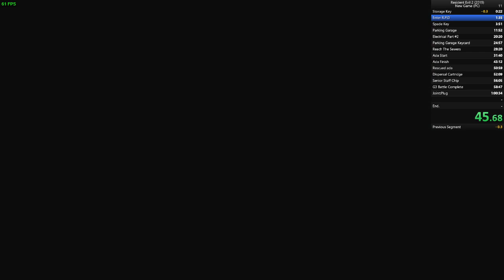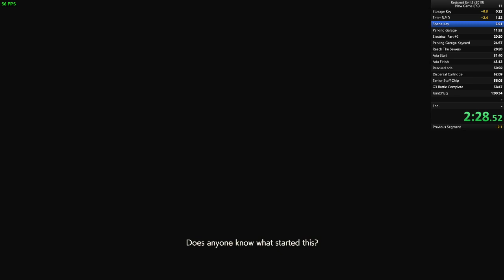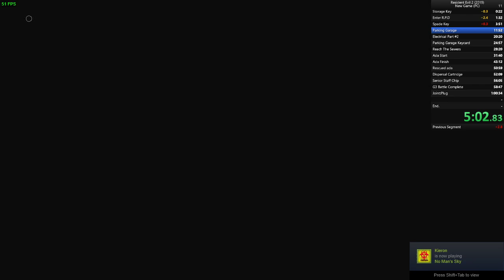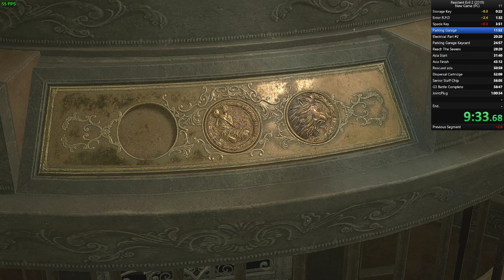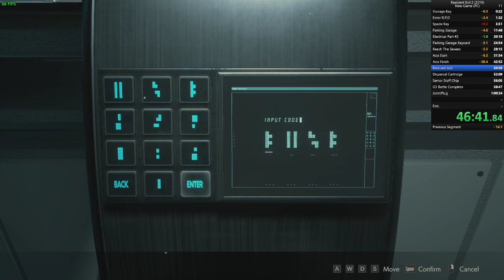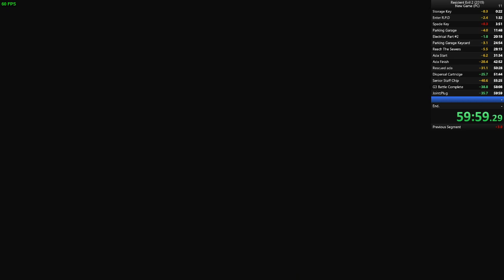Leon A Speed run 59 minutes 59 seconds. (60FPS)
Finally hit the sub 1 hour mark, and i couldn't be prouder of myself. Even if its just 1 second under i did it!